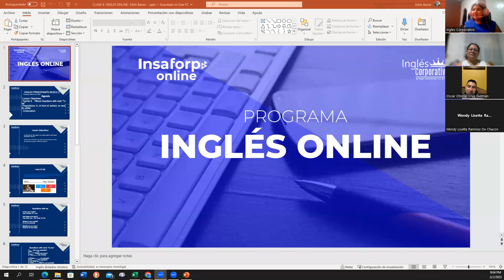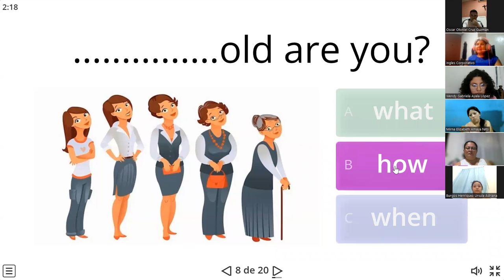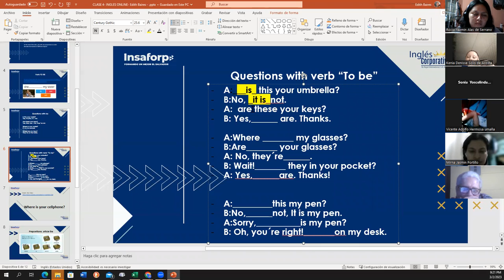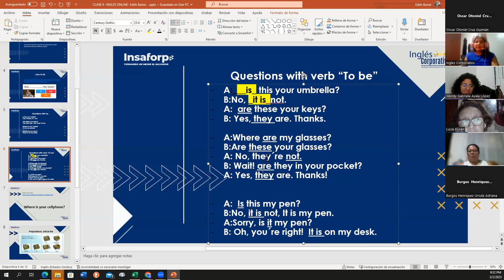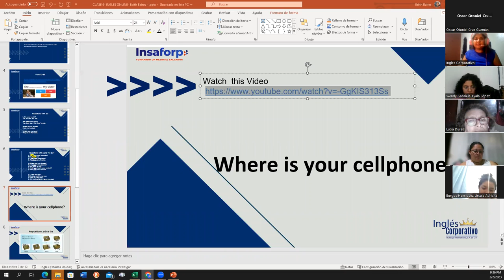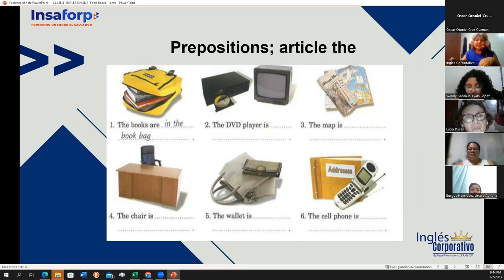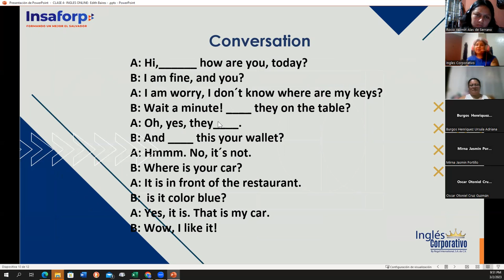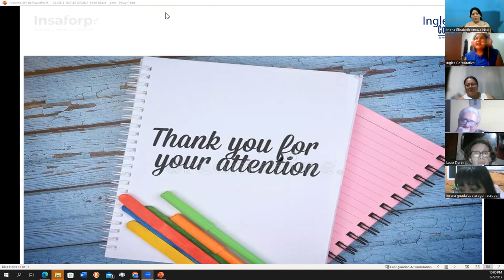4- 03-02-2023-FI-REGA-121-Baires- Prepositions